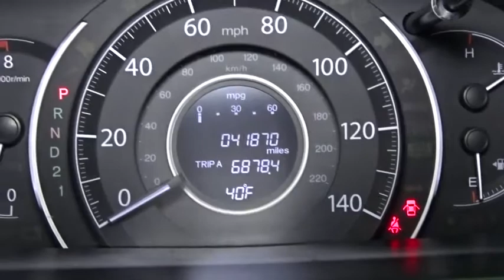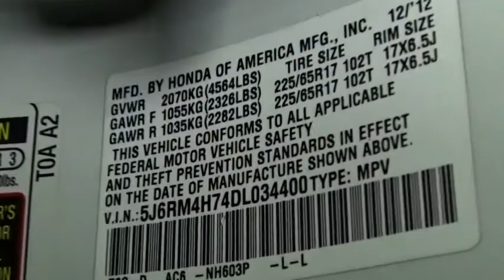2013 Honda CR-V Woodside, Queens, Manhattan, Whitestone, Brooklyn, NY 168837L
2013 Honda CR-V

Paragon Honda
57-02 Northern Blvd